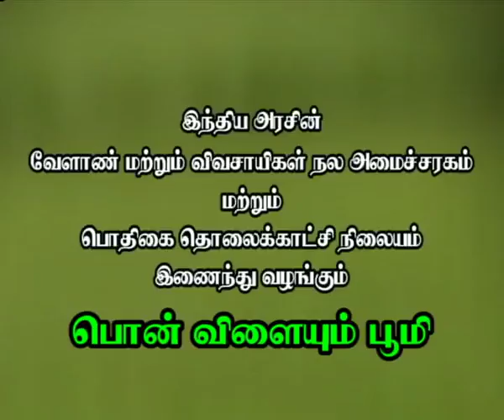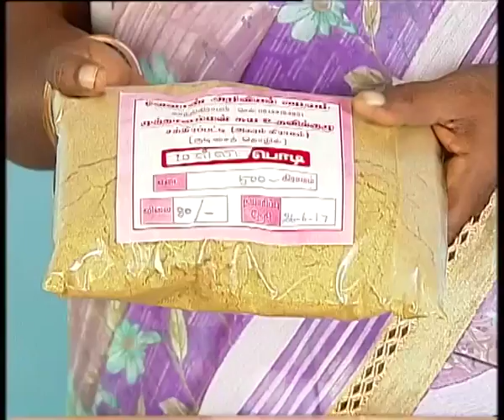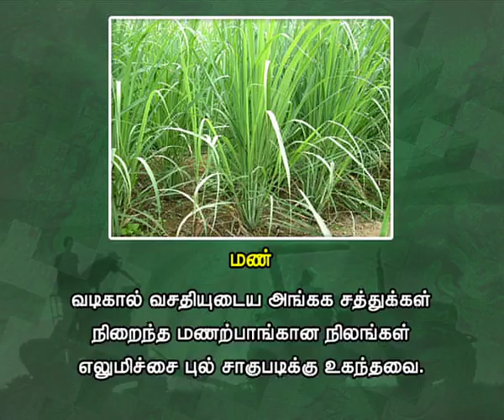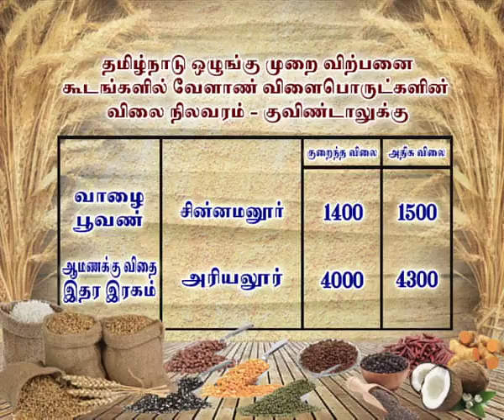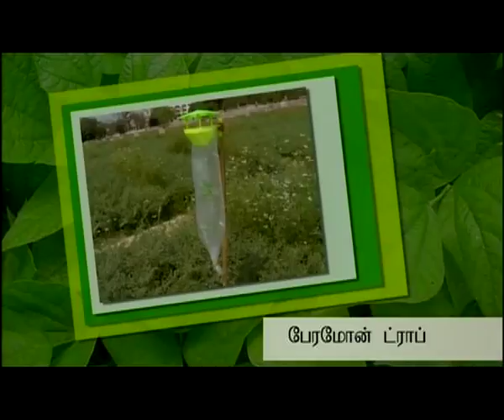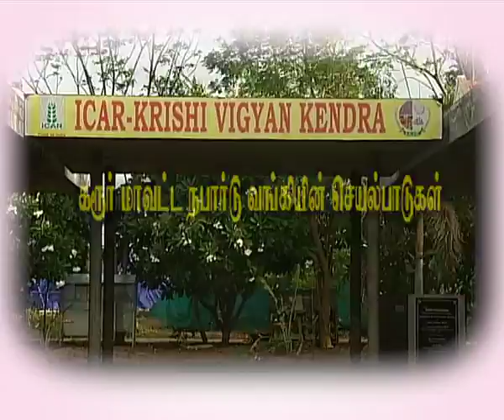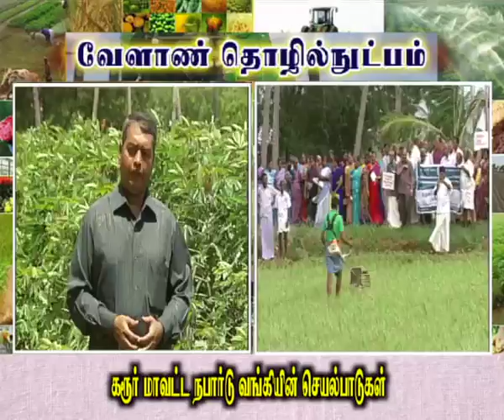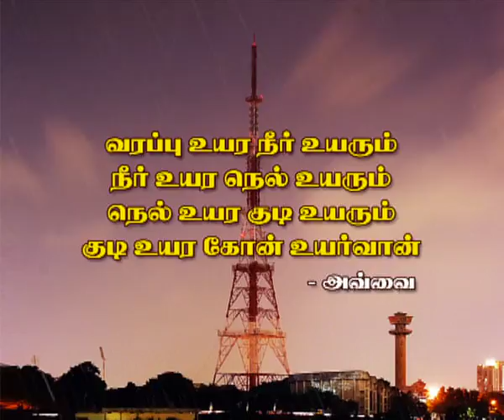Pon Vilaiyum Bhoomi 13/09/2017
Masala Powder Production and Marketting
Pt:- Ms. AROCKIYAMMAL, Agriculturist
Chatrapatti, Agaram(Via)
Dindigul District

a)District Advisories Note: Chennai, Kanchipuram, Thiruvallur, Vellore
Tiruvannamalai,Villupuram
 b)The Day Crop: Lemon Grass

Activities of NABARD Bank in Karur
Pt:- M. PARAMESH KUMAR,
District Development Manager,
NABARD BANK,
Karur District